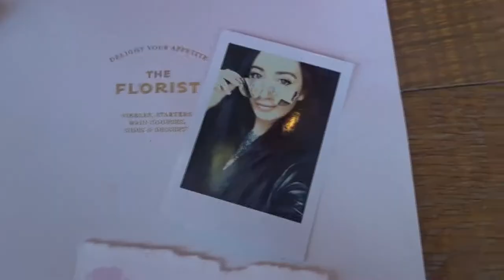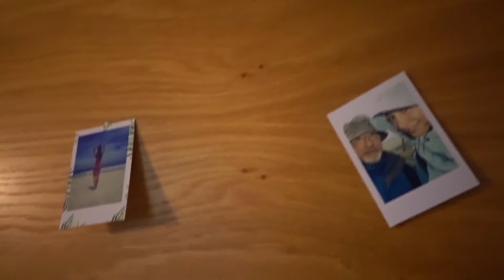My Hen Party!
This was honestly one of my favourite days ever! My bridesmaids did an amazing job of organising the funniest day ever, especially Maria who carried a selfie frame through the airport with the hashtag
We started with lunch and cocktails in The Florist, a pamper session in our Aparthotel, some fun and games courtesy of our Butlers in the Buff! and then out to party on the bar at Coyote Ugly in Liverpool. We then recovered the next day with brunch at Mowgli.
Thank you all for making it such a fun and memorable Hen party!!